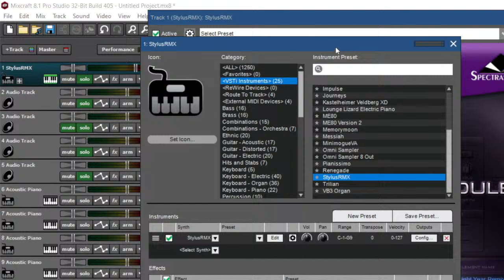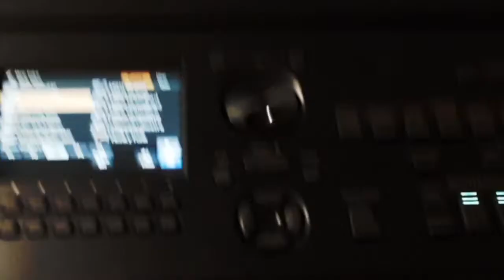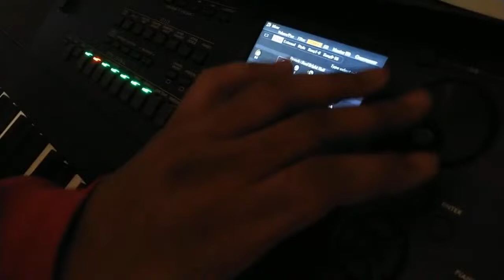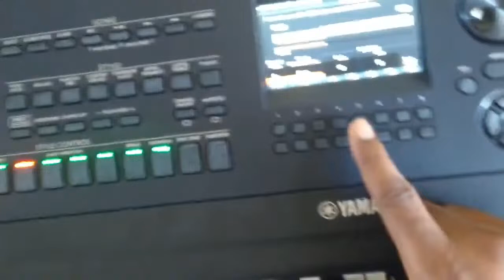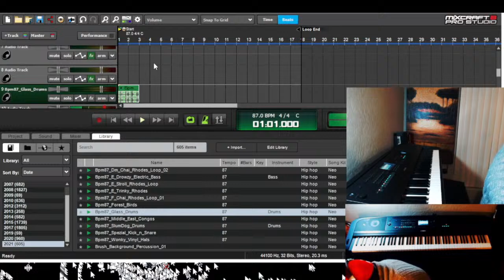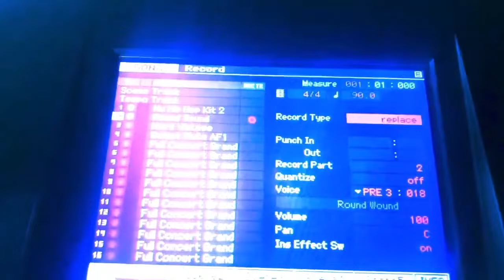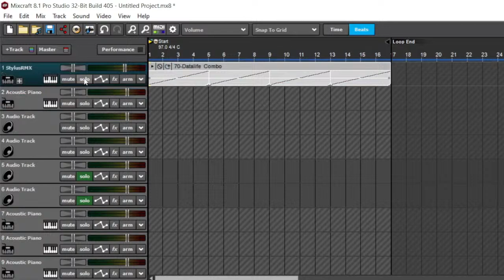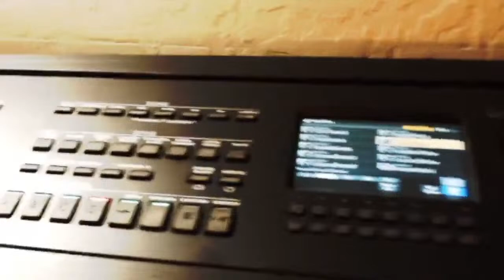Yamaha KEYBOARD Madness! DGX 670 and Others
After 30 minutes, this video will repeat. There is no additional content beyond 30 minutes.
Unleash Your Musical Potential: Yamaha DGX-670 Core Functionality Demo
Ready to dive into the world of musical creation? Join me as we explore the powerful Yamaha DGX-670 and unlock its core functionalities! Whether you're a seasoned player or just starting your musical journey, this demo is packed with valuable insights.

Here's a sneak peek of what you'll discover:
Exquisite Sound & Touch: Experience the rich tones of the Yamaha Concert Grand Piano sample and the expressiveness of the weighted keyboard.
Explore a Universe of Voices: From classic acoustic instruments to modern electronic sounds, find the perfect voice for your musical vision.
Unlock Creative Inspiration: Discover Styles that create full band backing tracks, intelligent accompaniment features, and intuitive controls for effortless expression.
Learning Has Never Been Easier: Dive into the interactive Smart Chord and Yamaha Education Suite, designed to guide you at every step.
Unleash Your Inner Performer: Connect to your computer, record your performances, and explore the world of music production.
This is more than just a demo; it's an invitation to explore your musical potential. By the end, you'll have a clear understanding of what the DGX-670 can do and be inspired to embark on your own musical journey.

Don't miss out! Watch now and see how the Yamaha DGX-670 can help you create, learn, and perform.

Additionally, consider including:

Personal touch: Briefly mention your experience level or musical interests to connect with viewers.